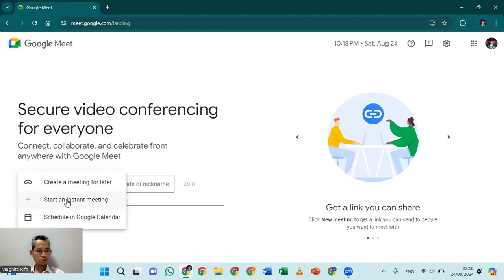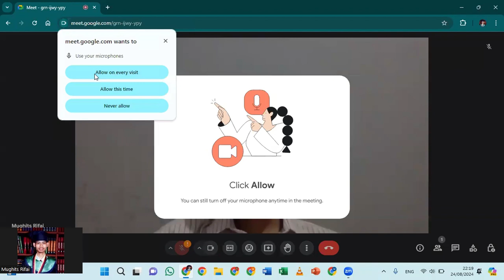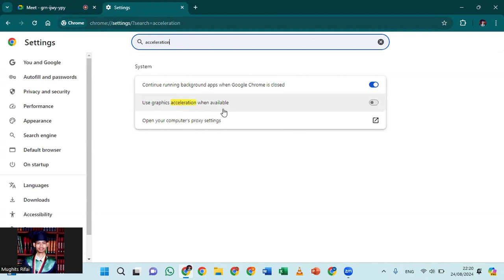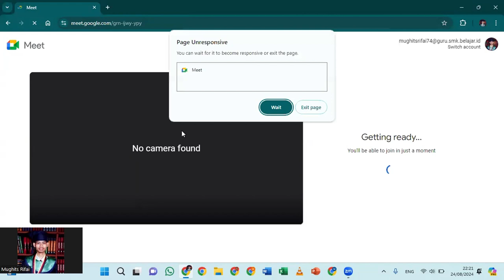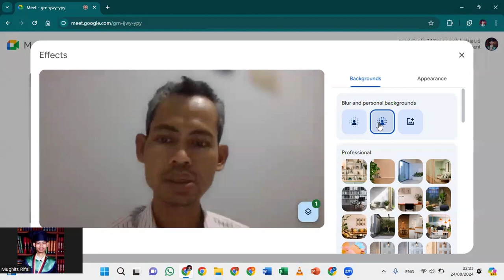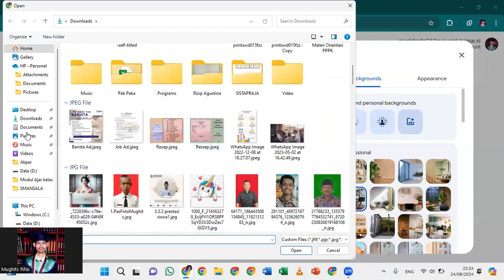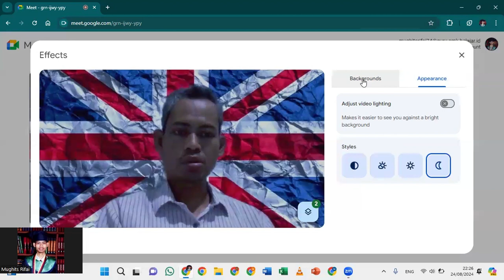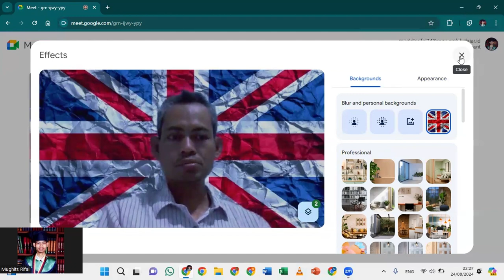CARA SETTING BACKGROUND GOOGLE MEET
Video ini membahas cara mengatur settingan untuk menggunakan virtual background Google Meet di browser Chrome.